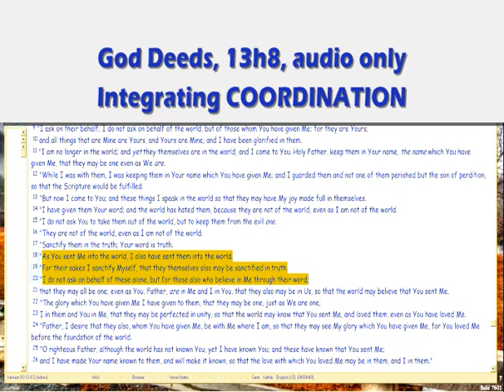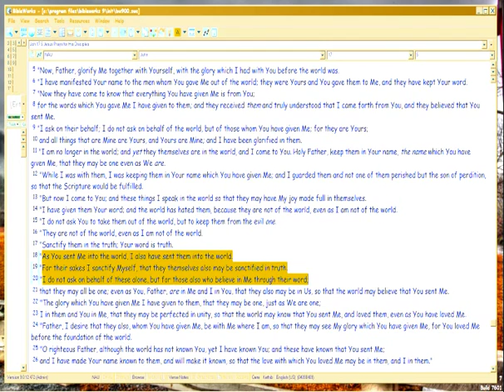God Deeds 13h8 Integrating COORDINATION, cont.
Christ on Trial in you: His life playing in yours.
BELIEVERS NOW, continues.

FileName: 13h8.wmv , and vimeo alt name, . All vimeo vids have an alt address which equals the episode number with 'gd' prefix.